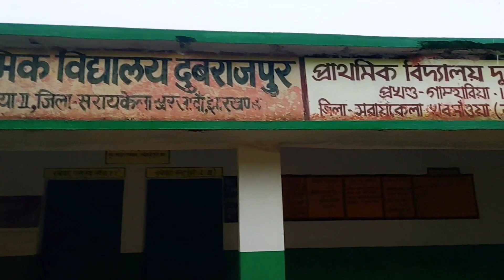Chatiyar Odaa Ling Chalow Lena || Santhali Vlog || Moto vlog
🙏Sanam ko " Solin Hansdah " channel pahta koja joto ko dular perej god r johar. आप सभी को इस channel पर गर्मजोशी के साथ स्वागत हैं!
इस वीडियो में  "अनेकों clip" पर shooting किया गिया हैं! जो आप इस Video मै देख सकते हैं!! आप इस Video को शुरू से लेकर अंतिम तक देखें!!

State :- JHARKHAND
Date :- 01/08/2023

Note :-
🔸️Video Releasing Time - 9am To 11am
and 6pm To 8pm
🔸️Language - Santhali, Hindi,English

📱VISIT OTHER VLOGS

app support jarur karenge  or ish family ka hisa banenge. agar kisi ko bura lage thoo dil se sorry .

👋🫂Hello everyone,
This is  SOLIN HANSDAH,  a  Moter Biker from Jamshedpur (a small city in Jharkhand).
I love to wander lusting with Friends, Travelli around the Globe, Ride bikes, and Make videos of Unboxing, Cultural, Arts, Food, Dam, Market, Trips, and Like things whatever I can catch in my camera.
Join me on my next adventure!!op

RIDE SAFE & ALWAYS WEAR A HELMET

santali vlogger
santali vlog video
santali vlog
santali vlogger purnima
santali vlog channel
santali vlogger sarika
santhali video santhali video 2022
santali video santali video 2023
santhali video santhali video
santali video
santali video 2023 dj
santali motovlog
santali motovlogger
santali motor
santali motorcycle
santali moto song
santali motu block
santali motorcycle status
santali motu santan
santali motor dam
santali motor drone